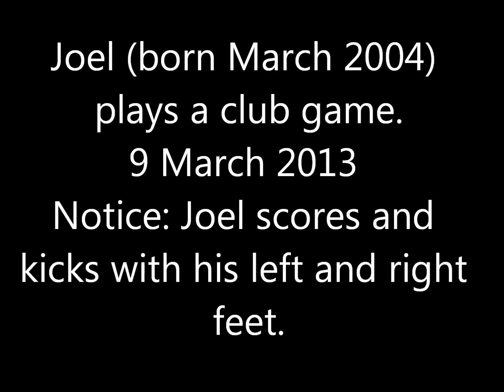Joel kids soccer skills talented u9 football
Joel was born March 2004. This is an indoor winter game against another club. Encouraging kids to use the gifts God has given them. We find where the kids excel and encourage them more in that area. Knowing at the right time opportunities will arise.